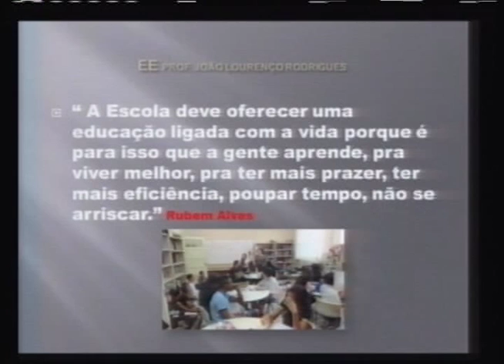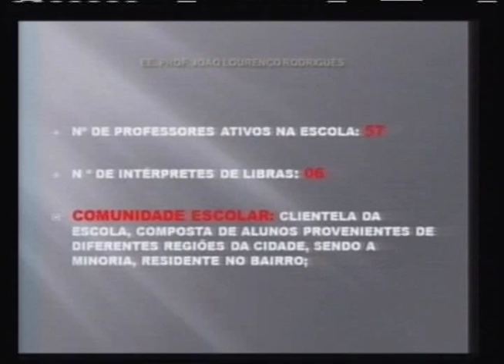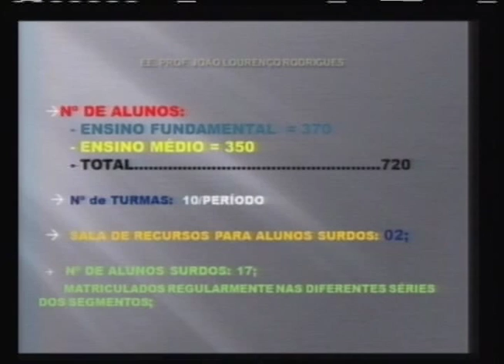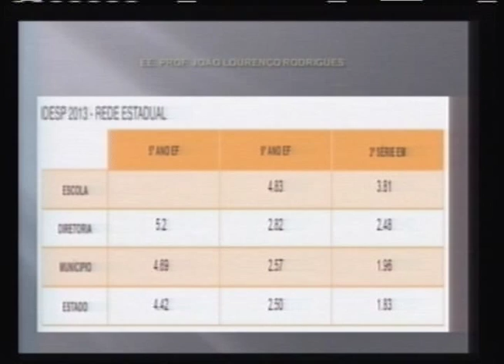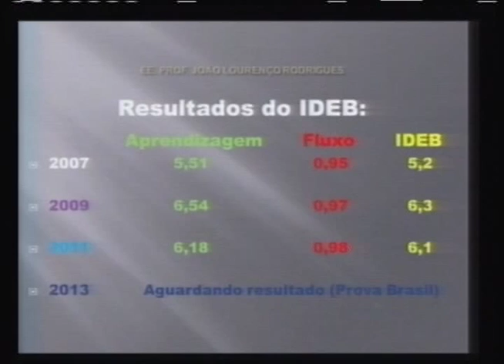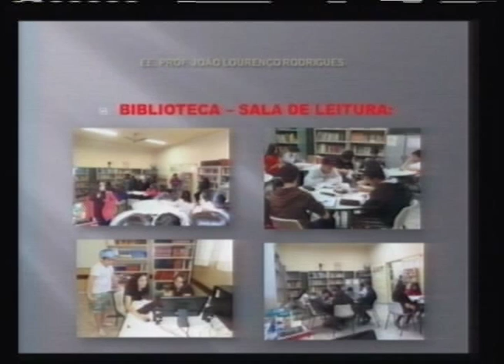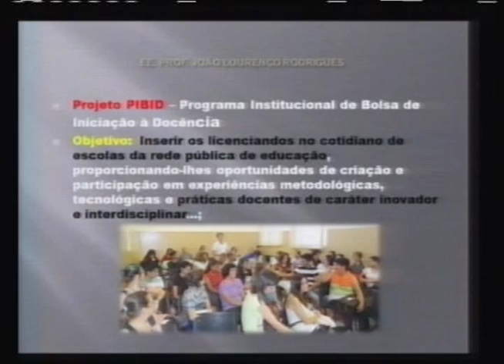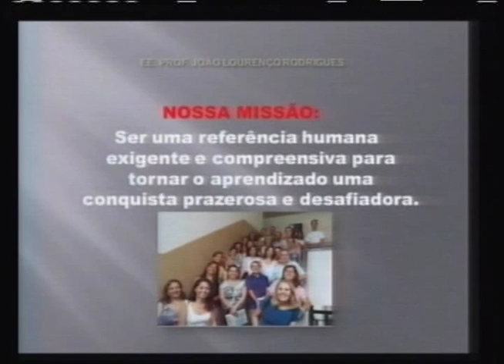I Fórum Ensino Médio Público no Brasil - Jane Coutinho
Palestra da professora Jane Neli Coutinho, da E.E. João Lourenço Rodrigues, durante mesa “A Questão da Qualidade do Ensino Médio Público – Casos de Sucesso”, no I Fórum Ensino Médio Público no Brasil: propostas para se alcançar a qualidade. O evento foi realizado pelo Fórum Pensamento Estratégico (PENSES) da Universidade Estadual de Campinas (Unicamp), em 19 de maio de 2014, no Centro de Convenções da Unicamp.